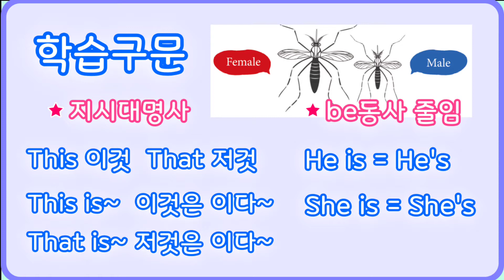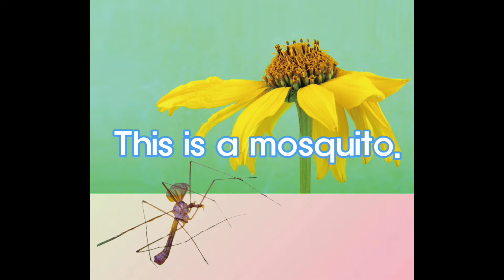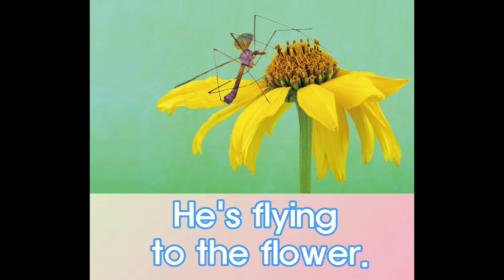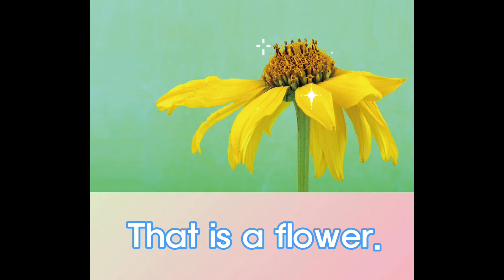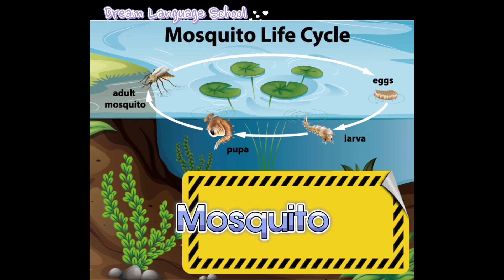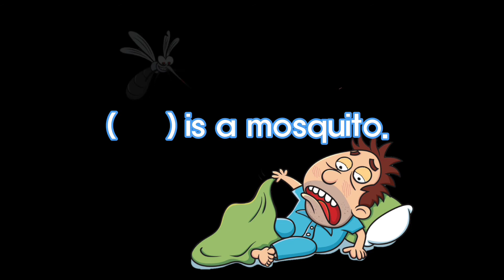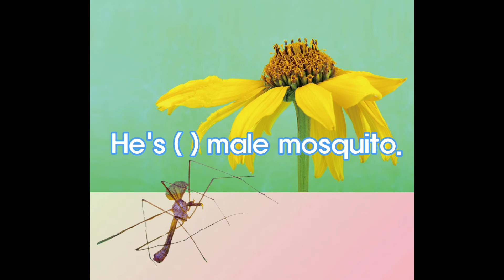🍁구문집중1-2 unit3 Mosquito 모기 아래 더보기에서 재미있는 생물지식을 알아봐요 영어로만 엄마표영어 초등영어 Learn English with stories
mosquito 는 정말 싫지요?
very brave 매우 용감하고 몸집이 큰 사람도 모기는 무서워한다고 하죠.
이  tiny little mosquito 아주 조그만 모기는 잡으려고 하면 어느새 날아가버리고
어디에 숨었는지 찾기가 어려워요.
그리고 아주 깊이 잘 자고 있는 새벽에 나타나서 엥~~~ 소리를 내면서 다가와서
단잠을 깨우고 피를 빨아먹죠.
아, mosquito 는  so annoying 정말 짜증나요 .
게다가 코끝을 물어서 얼굴이 우스꽝스럽게 되기도 하고
toe 발가락을 물면 정말 너무 너무 itchy 가렵지요.

모기도 female 암컷이 있고 male 수컷 도 있다는 사실 아세요?
사람의 피를 빨아 먹는 것은 female mosquito 일까요 아니면 male mosquito 일까요?
영상을 보면 알 수 있을거에요.

모기가 문 곳은 mosquito bite 라고 해요.
bite는 한 입 깨물다  라는 뜻인데요,  우리말에도 모기가 물었다 라고 하는데
표현이 비슷하지요.
모기에 물렸을 때  영어로 어떻게 말하는지 배워봐요.

* 모기가 물었다 .
I got a mosqutio bte.

* 모기가 손가락을 물었다.
I got a mosquito bite on my finger.

* 모기가 손가락을 물었어.  그게 부었고 가려워.
I got a mosquito bite on my finger. It's swollen and itchy.

자나 깨나 모기 조심 합시다!